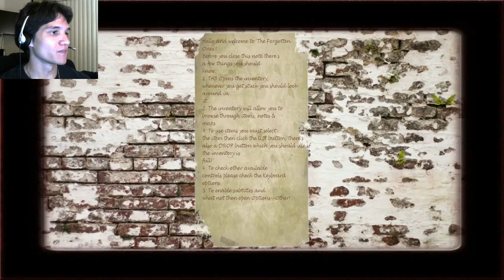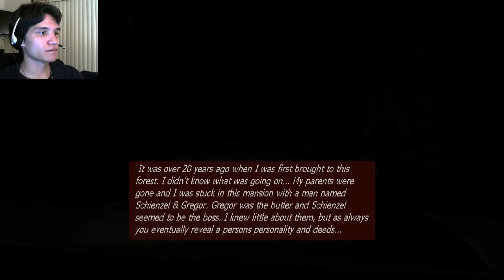The Forgotten Ones 01- Handles Like A Brick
So I have to apologize in advance here. The Forgotten Ones timeline is actually AFTER Nazi era/WWII. You play as a survivor who escaped a concentration camp and lost his parents. You see revenge on the one who killed them.